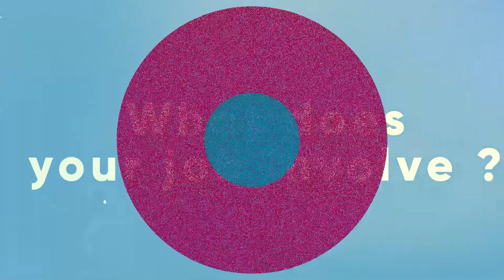Becoming a retrofit manager | Safran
What is a retrofit manager? Follow Olivier's footsteps, currently a retrofit manager for Safran Transmission Systems. Discover how his career path led him from the world of finance to the manufacturing side of the industry. Olivier presents how a rich professional career within Safran prepared him to become the retrofit manager in charge of the LEAP engine. A true source of inspiration for all! Thanks Olivier!

Sustaining a high degree of technological excellence requires diverse talent. Whether you are a student, recent graduate or an experienced professional, and whether you are in R&D, production, product support or sales, a wide range of career opportunities await you at Safran. Learn more about the many exciting and rewarding professional opportunities available at Safran through employee testimonials and detailed descriptions covering no fewer than 34 job categories.

Discover Safran, a world-class supplier of aeronautical systems and equipment. Explore the origins of our group and find out about the latest news and innovations. You are passionate about aviation and the science of aeronautics? Then this channel is for you: learn how powerful turbofan engines work, watch how we manufacture landing gears that can support up to 500 tons, or experience the breathtaking aerial displays performed by civil and military airplanes.